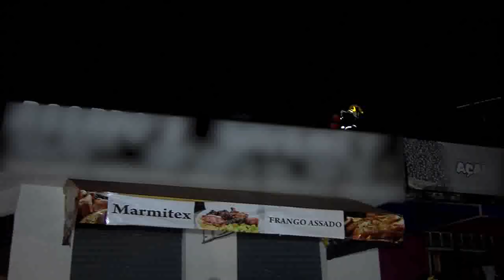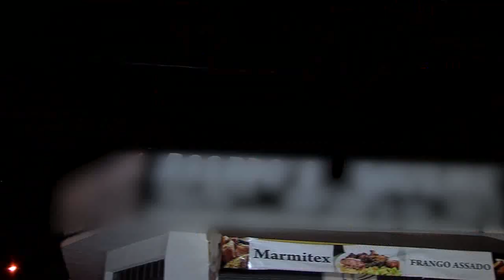BALANÇO GERAL - Curto-circuito provoca incêndio em comércio